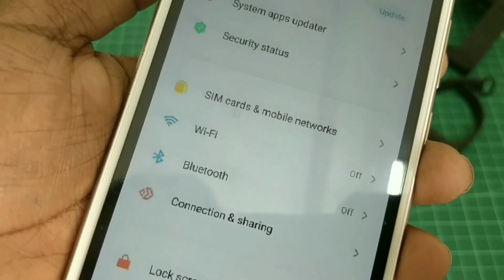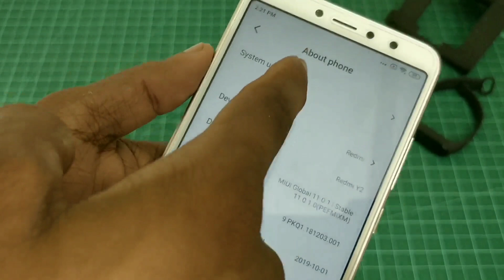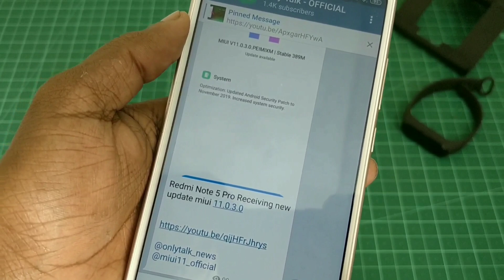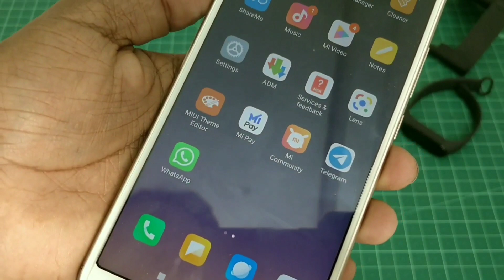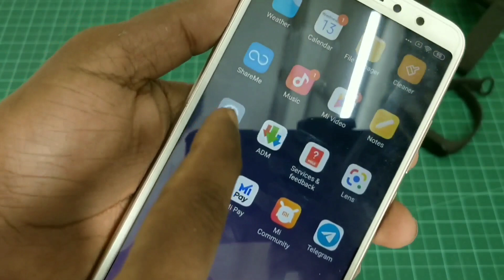Redmi Note 5 Pro Receiving new Update MIUI 11.0.3 Global Stable | Redmi Y2/S2 को कब मिलेगा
miui11 Update for RedmiNote5Pro | RedmiY2 ko kab milega new MIUI 11 Update

Track Info:

Title: Islands
Artist: Pyrosion
Genre: R&B & Soul
Mood: Calm